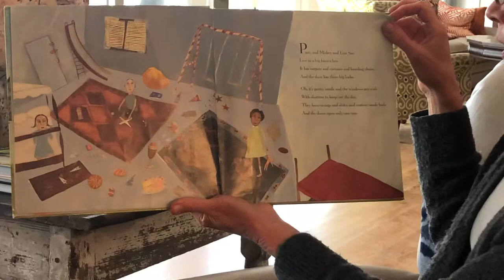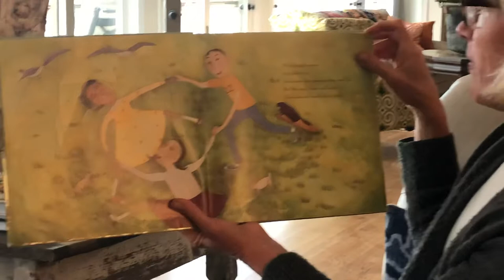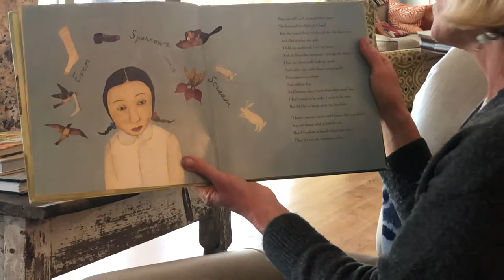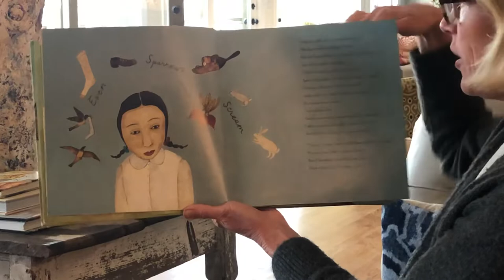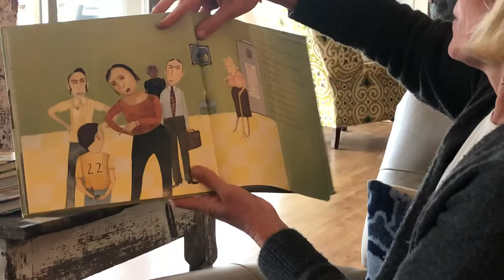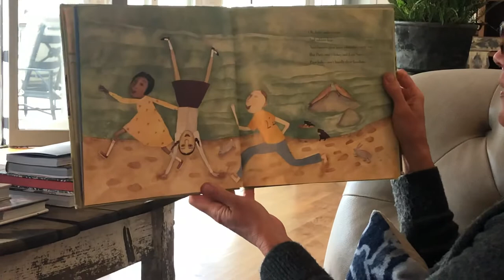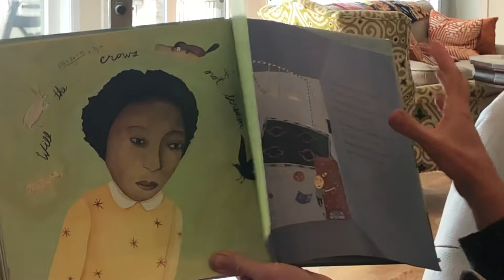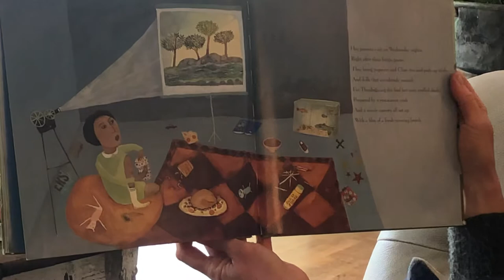The Big Box by Toni Morrison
Mrs. H reading The Big Box